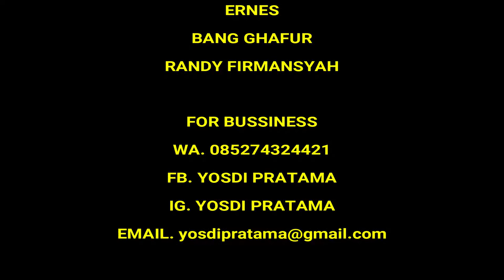Hasilnya PATEN Mas Brow! NYOBAIN DITON PREMIUM JUPITER MX LAMA JADI BARU KEMBALI